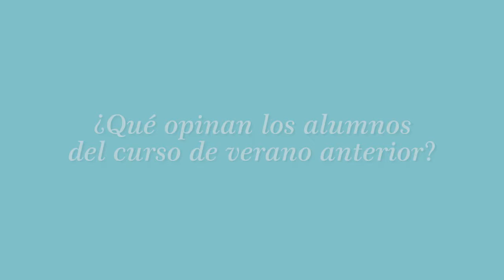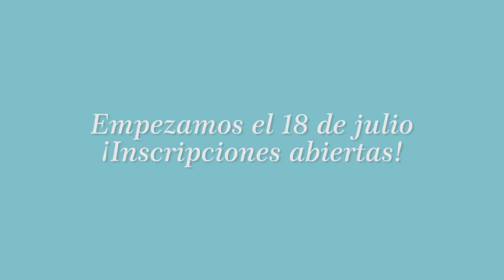CURSO SUPER INTENSIVO DE VERANO PARA PRINCIPIANTES